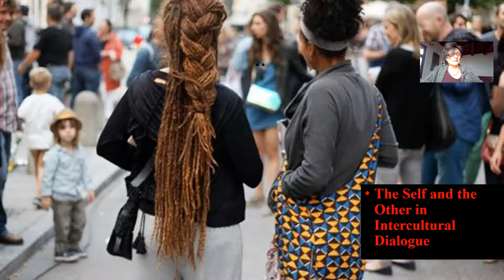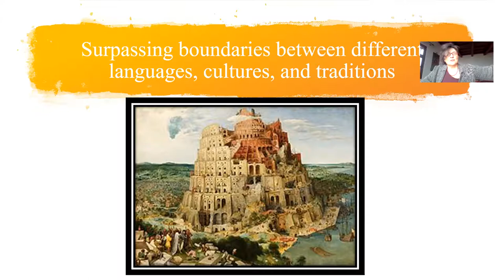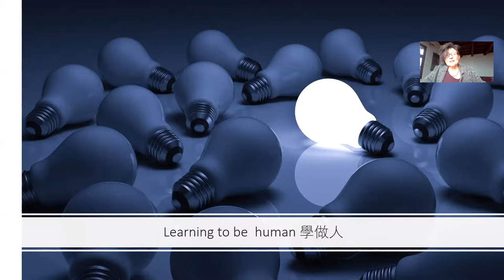Jana Rošker, On Looking China Youth Film Project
An International Youth film project, organized and hosted by the Academy for International Communication of Chinese Culture